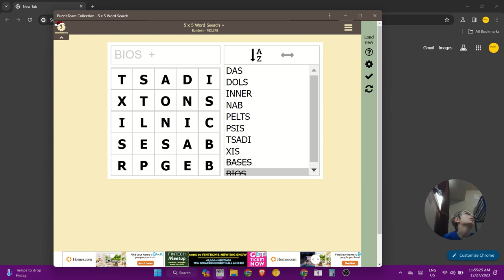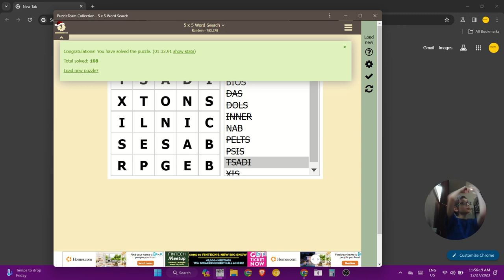Solving a word search on puzzle team (108th time)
This is my 108th time on doing this, so I am not new to this.